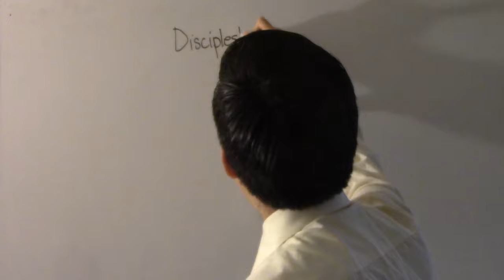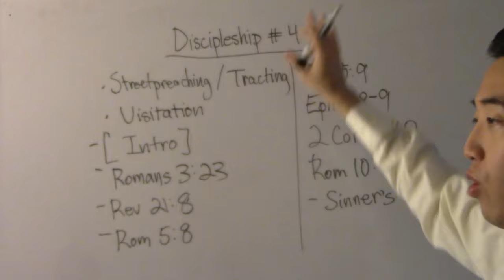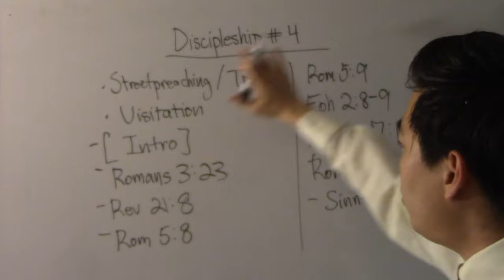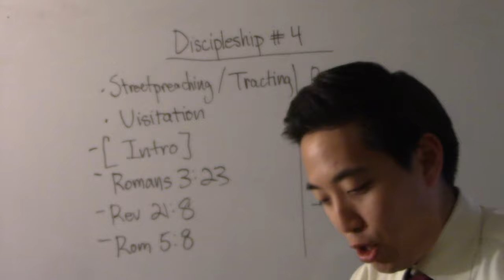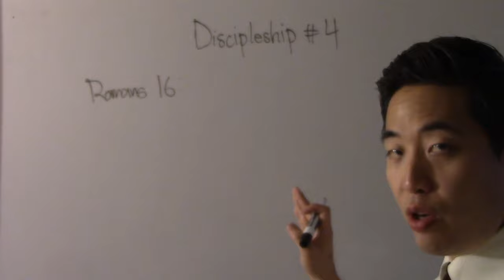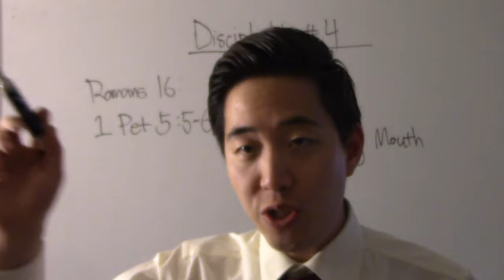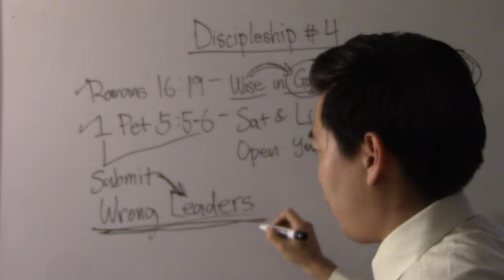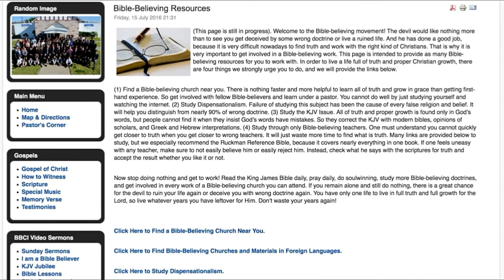Discipleship (Beginners) - CLASS #4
Hi,

I'm Gene Kim (pastor at San Jose Bible Baptist Church - UC Berkeley and PBI). In this video which is a series from Beginner Discipleship I explain about our basis for salvation according to the bible. I also talk about how soulwinning is a very important activity for all saved believers and I will be walking you through how to do soulwinning, step by step. It is required to memorize some verses from especially the book of Romans.